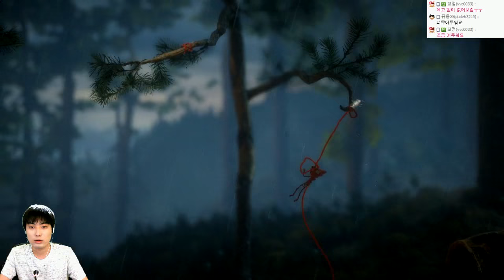(약간발암주의) 초고퀄 힐링게임 | 언래블 : 털실의 모험 | #09 - by조마문 (PC) ( 60프레임 초고화질 UNRAVEL )